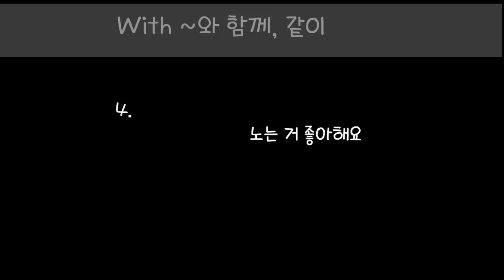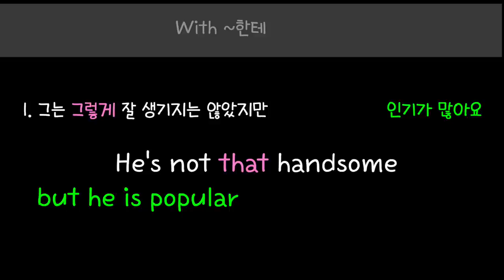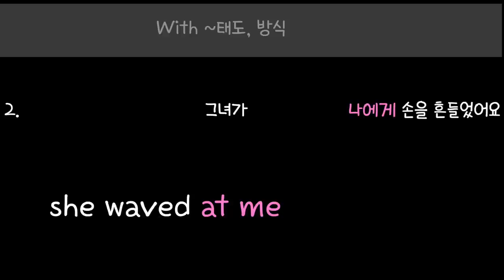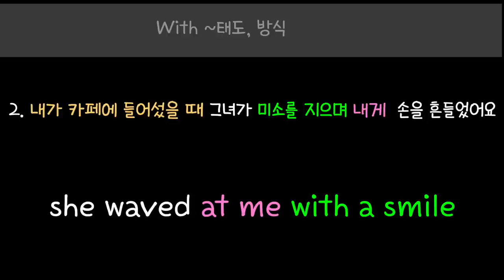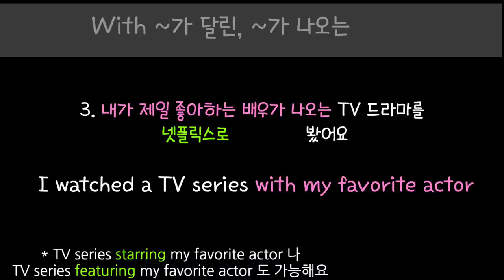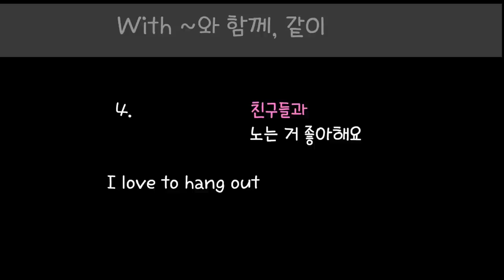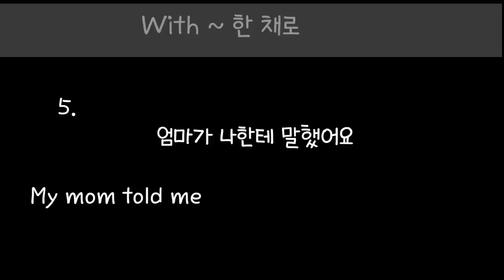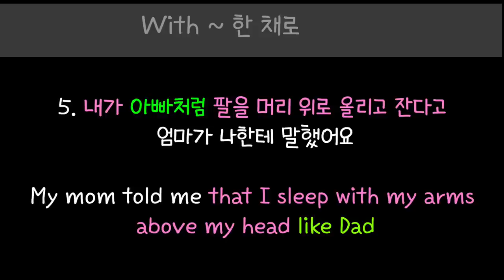[로지스쿨]#127 월터 화이트가 알려주는 With의 5가지 사용법/Bryan Cranston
00:00 with 의 첫 번째 쓰임
08:42 두 번째 쓰임
17:10 세 번째 쓰임
26:29 네 번째 쓰임
36:11 다섯 번째 쓰임

뒷북이 취미이자 특기인 제가 2008년도 작품인 "브레이킹 배드"를 보고
Bryan Cranston 이라는 배우한테 빠져 버렸네요.
이번 영상은 브라이언 크랜스턴의 목소리입니다.